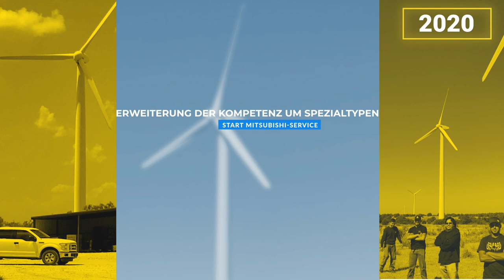Deutsche Windtechnik – eine Geschichte voller Energie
2.000 Mitarbeitende und mehr als 10 GW im Anlagenservice: Die Deutsche Windtechnik konnte in den letzten Monaten gleich zwei Meilensteine feiern. Wie kommt es zu diesem unternehmerischen Wachstum, welche Schritte waren wegbereitend? Gehen Sie mit auf die Reise der Deutschen Windtechnik: Von den Ursprüngen als kleine Servicefirma für Rotor- und Turmarbeiten bis hin zum international agierenden, führenden Independent Service Provider war einiges zu tun. Mit Dynamik und Leidenschaft wollen wir auch die nächsten Jahre angehen und den Ausbau der Erneuerbaren auch Instandhaltungssicht voranbringen.